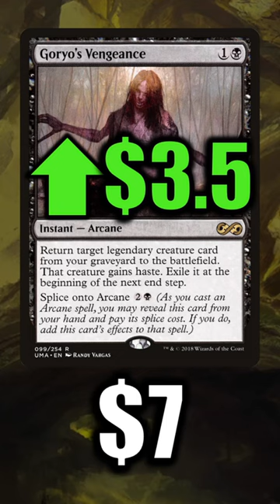THIS CARD WENT UP BY 1000%💰👀 | MTG's Biggest Price Gains of the Week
I cover the Magic: the Gathering cards that gained the most value in the past week! Check your collection for these MTG cards, because they are worth a lot more than they used to be!